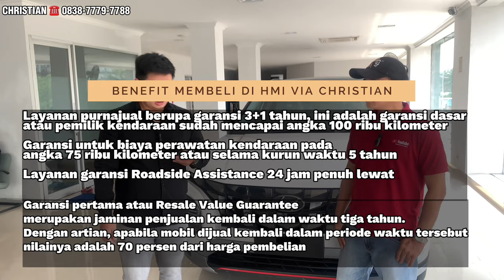Hyundai Paling TOP DI 2022..! HARGA TERMURAH & TECHNOLOGY FITUR TerLengkap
Hyundai Paling TOP DI 2022..!
HARGA TERMURAH ..!!
TECHNOLOGY FITUR TerLengkap

Hyundai PENJUALAN Terlaris DI ERA 2022
PROMO TDP 10 Jt CashBack PULUHAN JT

LANGSUNG HUBUNGI  !!

*HYUNDAI HMI KELAPA GADING*
Ruko inkopal
Jl. Boulevard Barat Raya
RT.15/RW.3, Klp. Gading Barat
Kec. Klp. Gading, Jkt Utara

✅ Bunga 0%
✅ Tenor s.d 8 Tahun
✅ Pembiayaan Syariah

DAPATKAN JUGA BONUS TAMBAHAN :
✅FREE SPAREPART Selama 4 Tahun
✅Gratis Derek Selama 3 Tahun
✅Dongkrak
✅Paket P3K
✅Talang air
✅Cover Plat Nomor Polisi
✅Karpet Standart
✅ BLUELINK (Gratis Emergancy Service 24 Jam Selama 3 Thn)
✅Garansi Battery Lithium 5 thn / 100.000KM
✅Free Jasa Service, Oli, Suku Cadang s/d 50.000 Km / 48 bulan

Cari Stok Paling Lengkap , Bisa Test Drive di Rumah, Data Bisa Dibantu ( BI checking, rumah ngontrak )

Bisa hubungi
Silahkan WA kami
Dedi

Terimakasih

DEROSA AUTO

Derosa TV
Mobil Mewah
Mobil Tangerang
Mobil Mobilan
Mobil Bekas Berkualitas
mobil murah
Mobil
mobil bekas
mobil bekas murah
Mobil second
mobil termurah
mobil Baru
mobil dijual Murah
kredit mobil
Mobil Lawas
Mobil Retro
Mobil premium
Toyota Innova
Toyota Yaris
Toyota Avanza
Toyota ALPHARD
Toyota Vios
Toyota Agya
Toyota Calya
Toyota Rush
Toyota Starlet
TOYOTA
Honda Jazz
Honda CRV
Honda Freed
Honda Brio
Honda HRV
Honda BRV
Honda
Daihatsu Ayla
Daihatsu Luxio
Daihatsu Granmax
Daihatsu Sirion
Daihatsu Sigra
Daihatsu Xenia
Daihatsu Terios
Suzuki Ertiga
Suzuki Splash
Suzuki XL7
Suzuki APV
Suzuki Karimun
Suzuki Wagon R
Suzuki Carry
Mitsubishi Pajero
Mitsubishi Xpander
Mitsubishi L300
Mitsubishi Colt T
Nissan Evalia
Nissan Serena
Nissan Xtrail
Nissan Grand Livina
Isuzu
Datsun
Motor manual
Autometik
Wuling
Hyundai
KIA
Mobil Autometik
Mobil Manual
Innova autometik
Diesel
Solar
Mobil Diesel
Automatic
mobil diesel
Automatic
Mobil Listrik
Mobil Elektrik
mobil premium murah
mobil premium
Jual Beli Motor Bekas, Motor Bekas Murah Jakarta,
Motor Bekas
Jual Motor Bekas Murah
Motor Murah
Motor Seken
Jual Motor Bekas, Bisnis Jual Beli Motor Bekas
Jual Beli Motor Jabodetabek

cars
car
used car market
car market
used car Price
car prices
used cars,M
used car
used cars
car sales
car of the year